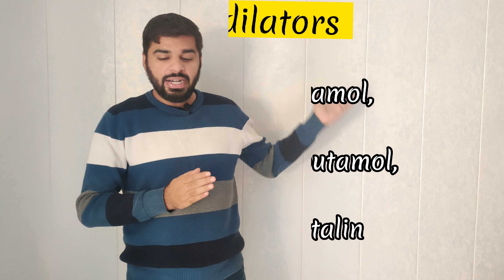Cough Syrups | Dry Cough syrups | Wet Cough Syrups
This video Explains the following things
if you want to know how to choose the Cough Syrup for Cough treatment then watch this video.
There are many cough syrups in market and every Cough Syrup has different composition. In this video you will learn about the Types of Cough and Different types of Cough Syrup.
This video will tell you about how to choose best Cough syrup for Dry cough and Best syrup for Wet Cough.
If you want to know about Cough Syrups and Different types of Cough and Cough treatment.
Different syrups are used for the Treatment of Different coughs treatment of Dry cough is done through different medicine and Treatment of Wet Cough is done through different Medicines .
Different types of Cough Syrups are available with different salts and composition this video will help you understand about the Types of Cough, Different Cough syrups and treatment of Different types of Cough and flu.